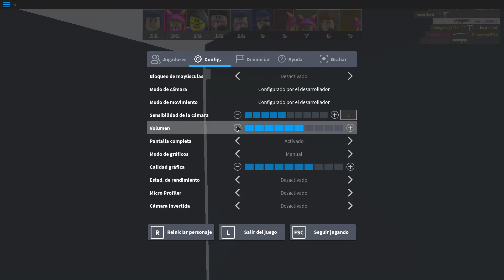🔫😱 💥MI PRIMERA VEZ JUGANDO Arsenal - ROBLOX🔫😱 💥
(Recomendación bajarle un poco el volumen al juego)

Chicos si me vieron jugando muy mal es porque a penas hoy comenzé a jugar, SI VEO QUE ESTE VIDEO ES MUY APOYADO SEGUIRÉ SUBIENDO ESTE JUEGO.